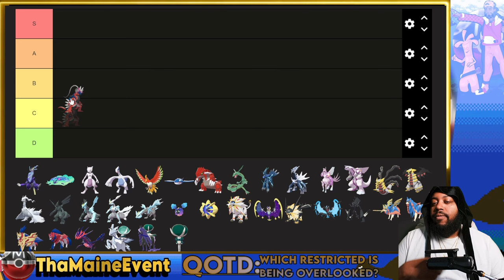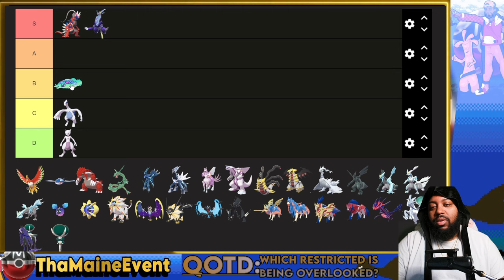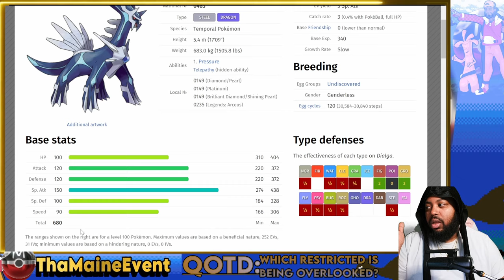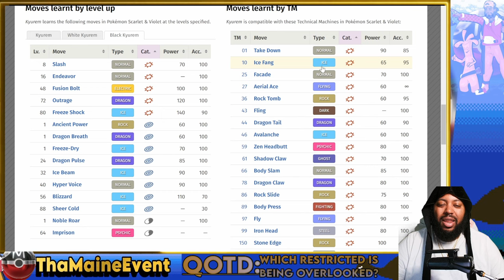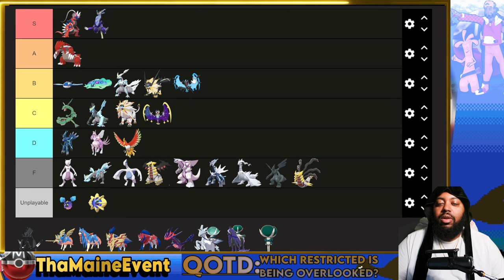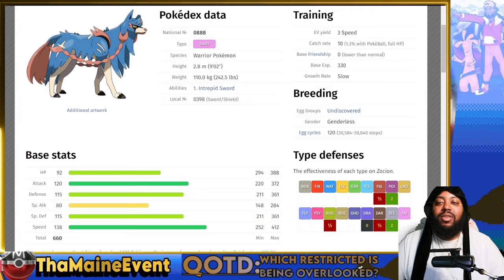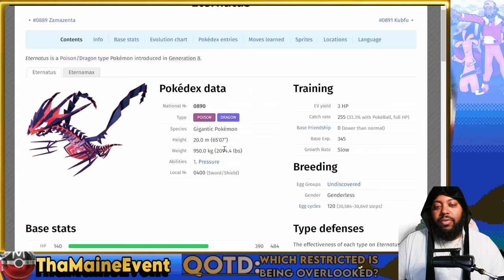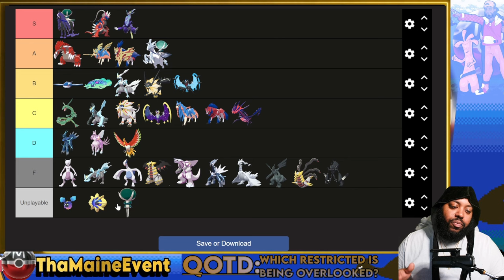Regulation G RESTRICTED Tier List| Pokémon Scarlet Violet VGC Reg G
Regulation G announced so you know what that means.
Tier List Time.

These are predictions based on what we know combined with speculation of what's to come. Also within the context of only being allowed a single restricted Pokémon. The tier list also goes through changes before the end of the video so watch until then for full context and like the video while you do !

Become a Channel Member for added support and future bonus content!